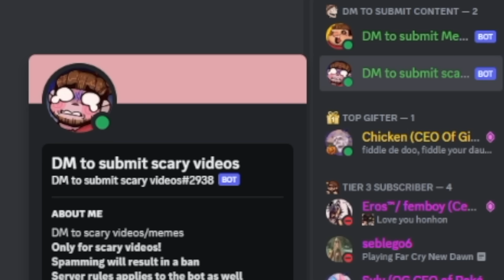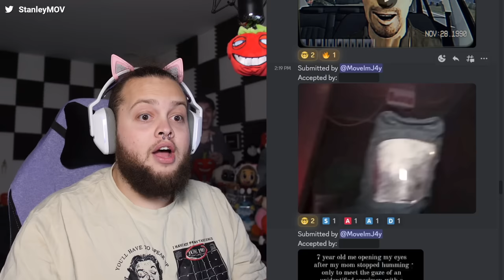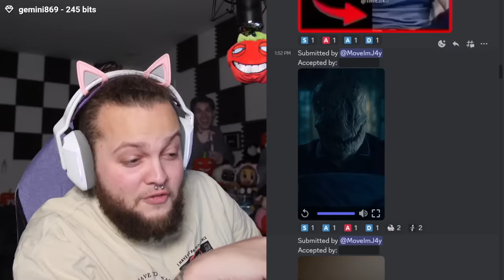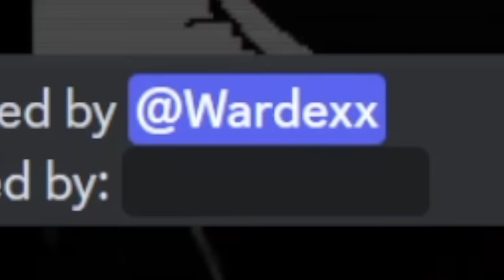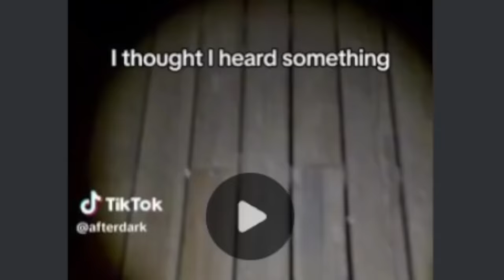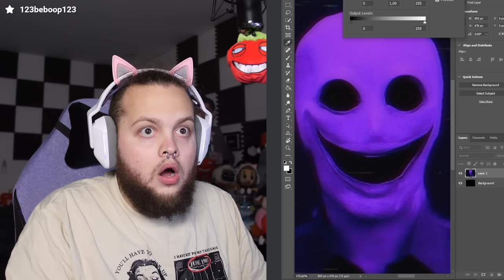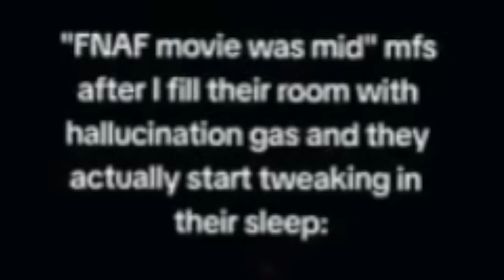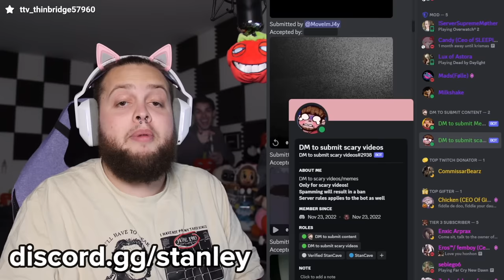Creepy Memes That Are Actually Haunted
Today we are watching the creepiest memes that are actually haunted 👀
Comment "Smash" if you enjoy deez videos

finally, no more skibidi toilet